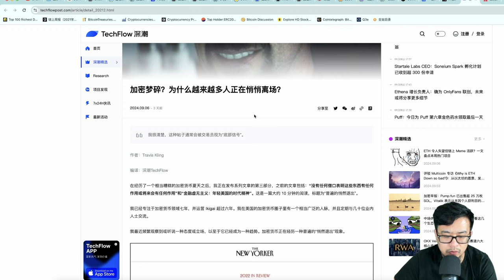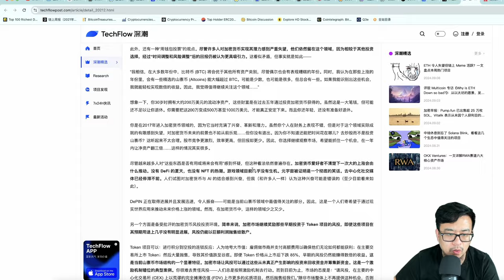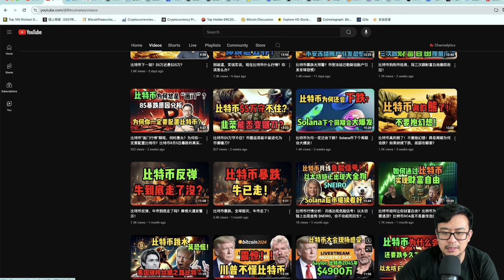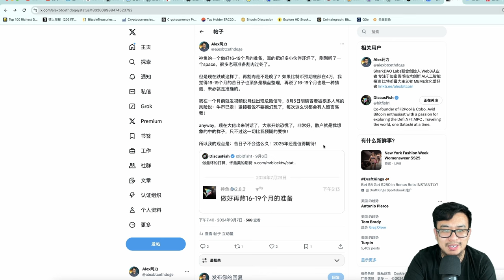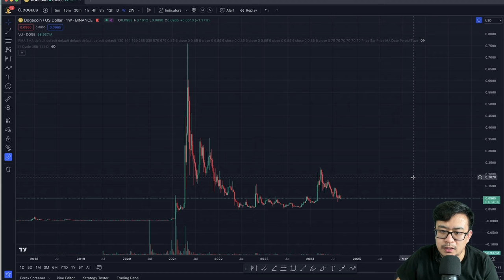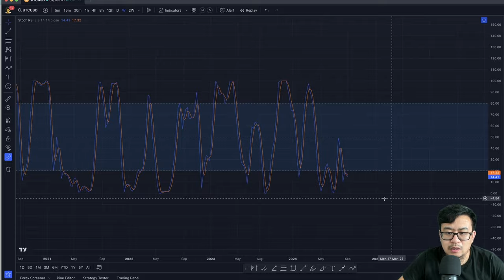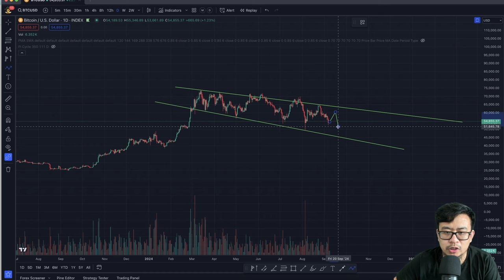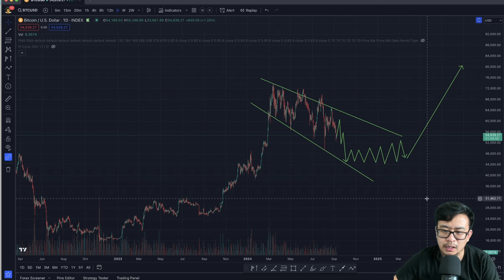比特币要归零吗？狗狗币废掉了吗？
比特币要归零吗？狗狗币废掉了吗？比特币

八折手续费注册链接：
海外： OKX.com/join/ALEXCRYPTO